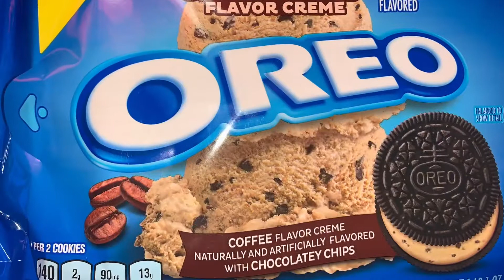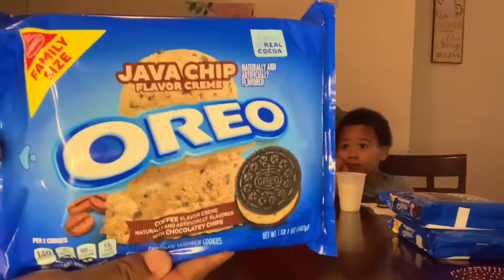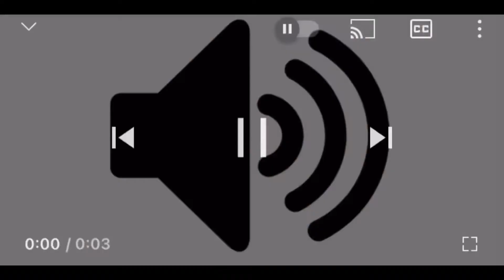Trying New Flavors Of Oreo Cookies